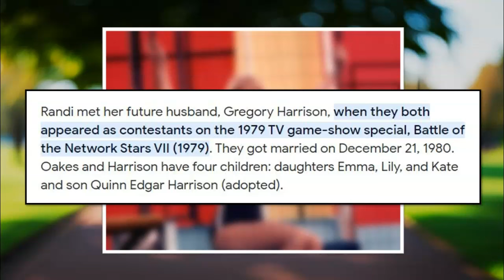Randi Oakes' CRAZY TV Love Story FINALLY Revealed!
When Randi Oakes met Gregory Harrison for the first time, it turned into one of the craziest moments in television history ever...for reasons that might not immediately come to mind. Watch this video to find out more!

LIVE STREAM CONTEST RULES:
2. Not every live stream will have a contest.  Some will.  Some won't.
3. Everyone can participate.  Other than being on hand to enter the drawing, nothing else is required.
4. Everyone has the same chance of winning.